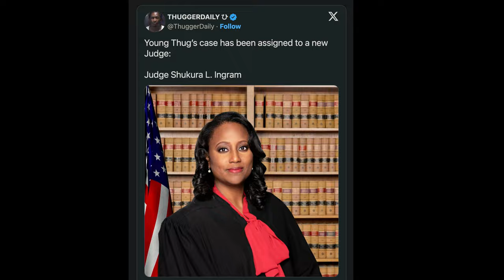Young Thug Trial Updates 2024: Judge Glanville Recused!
In this video, I’m going to show you the latest Young Thug trial updates in 2024 and what they mean for the case. The recusal of Judge Ural Glanville is a significant development in the Young Thug trial, and Brian Steele’s successful motion is a turning point. We'll dive into Brian Steele's defense strategies and what this change means for Young Thug.

Don’t miss out on the latest updates and in-depth analysis of the Young Thug trial.